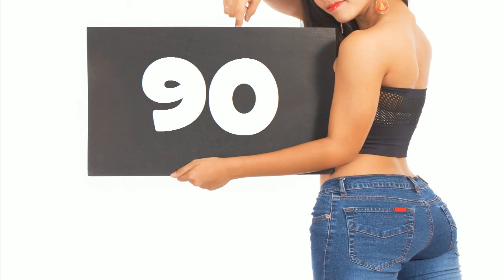La mulţi ani #90